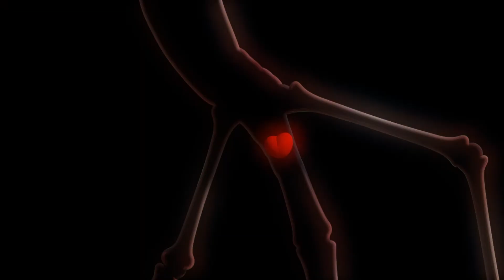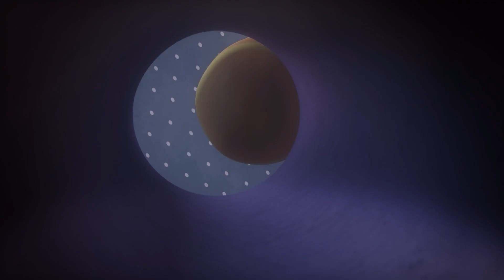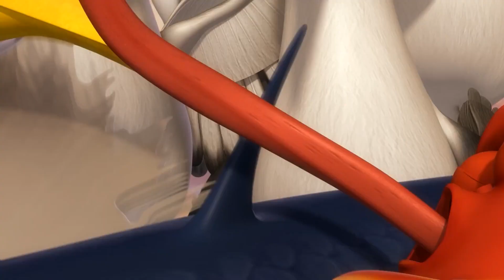LARVA MOVIE COLLECTION 🍀NEW COMEDY VIDEO 💖LARVA CARTOON 2023